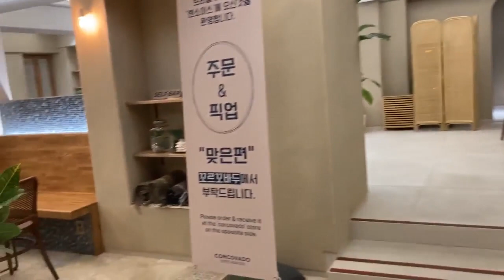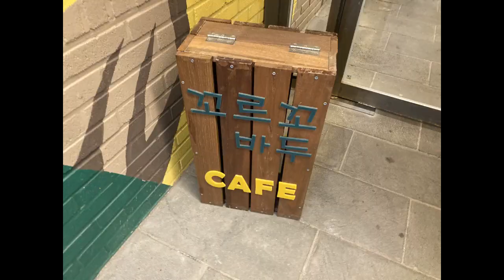鐘路３街の素敵なカフェ E to E 종로3가 예쁜카페 E to E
たまたま食堂を探してたら、工場が集まった地域に迷い込んで、おいしいお店を教えてもらって、その通り道にこんな魅惑的な本格的なドリップコーヒーのお店を発見！！エチオピアの豆を挽いて出してくれています。
インテリアがものすごく素敵でした。
また大人数で行きたいお店。